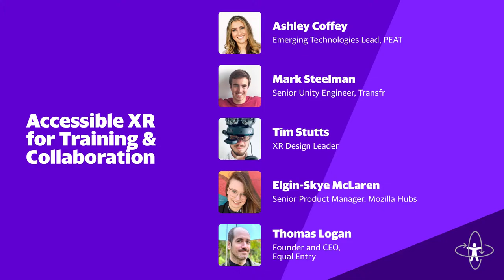Panel Discussion | Accessible XR Training & Collaboration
2022 XR Access Symposium: June 9-10, 2022

Moderator: Ashley Coffey, PEAT
Presenters: Mark Steelman (Transfr), Tim Stutts, Elgin-Skye McLaren (Mozilla Hubs), Thomas Logan (Equal Entry)

In this panel, we highlight ways that XR app and product developers are building accessible experiences for training and collaboration. The panel features examples from Transfr, PTC Vuforia, Mozilla, and more.

The 2022 XR Access Symposium brought together a diverse group of accessibility advocates, researchers, industry leaders, and users from across the world to explore how breakthroughs and big ideas in accessible XR will shape inclusion, employment, and social life in the years ahead.